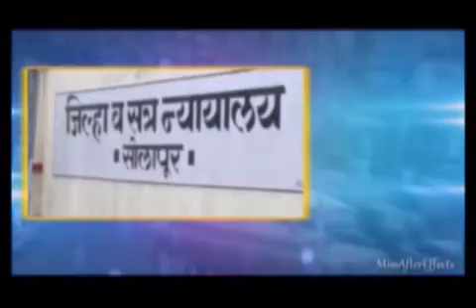Swaranjali Headline | 10 10 2018 Swaranjali kannada news 669